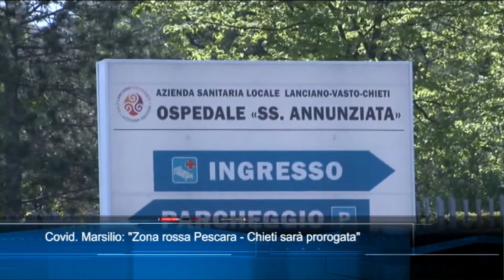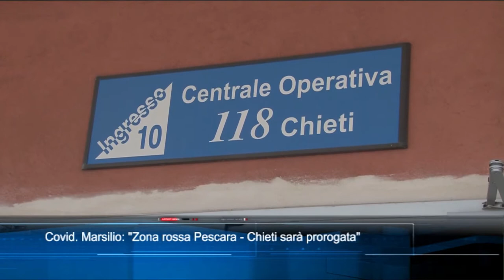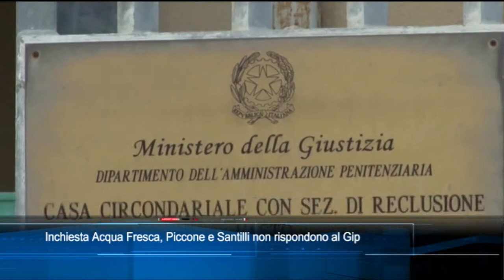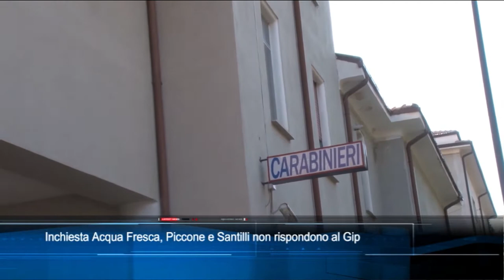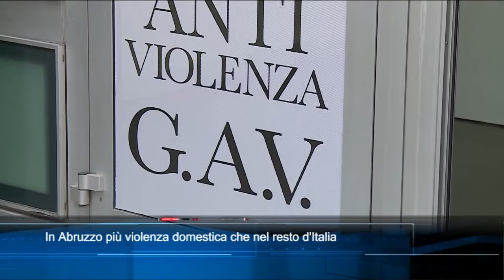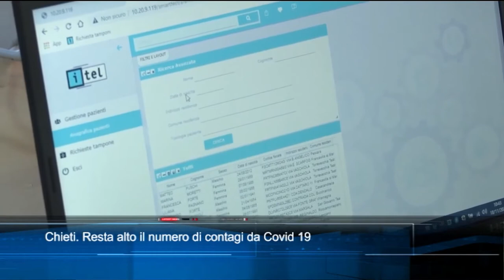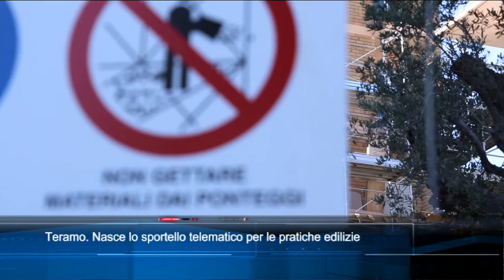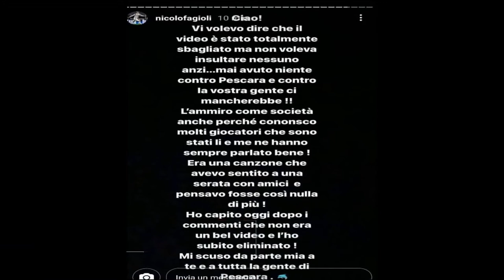TgSei Edizione delle 14 Giovedì 25 febbraio 2021